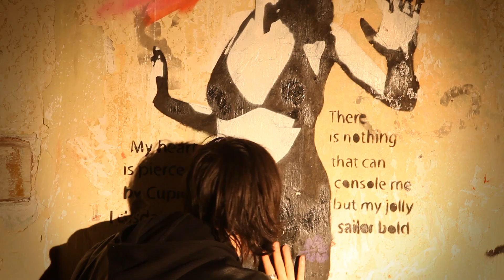HASHISH CLUB U Centar (Official video 2012)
Režija/ Directed by: Miloš Pavlović - PAKA,
Direktor Fotografije/ Director Of Photography: Dalibor Tonković,
Montaža/ Edited by: Dejan Špagnut, Stefan Dimitrijević,
Snimatelj/ Camera Operator: Nemanja Obradović,
Pomoćnik režije/ 1st Assistant director: Rastko Tadić
Asistent režije/ 2nd Assistant director: Vuk Savić
Šminka/ Make Up: Aleksandra Zlatanović
Gafer/ Gapher: Saša Midžoski - Midžoni
Best Boy: Vlada Milosavljević
Organizacija/ Line Producer: Julija Dukić , Jovana Stevanović
Produkcija/ Produced By: HASHISH CLUB
HASHISH CLUB SE ZAHVALJUJE :
GORANU ALEKSIĆU -- CREATIVE STUDIO ZEPTER,
RASTKU STEFANOVIĆU - UMETNIČKOJ Asocijaciji Zrenjanin
Bogdanu Cvejiću
Filipu Mujadinoviću
Nemanji Baukovu
Nikoli Uzelcu
Milošu Kesiću
Damjanu Samardžiću
Vuku Radiću
Nikši Stepanoviću
Davidu Laziću
Ivanu Protiću
Emanuilu Jovanoviću